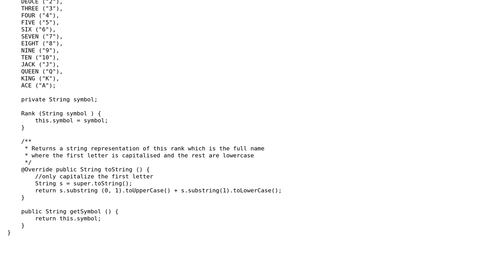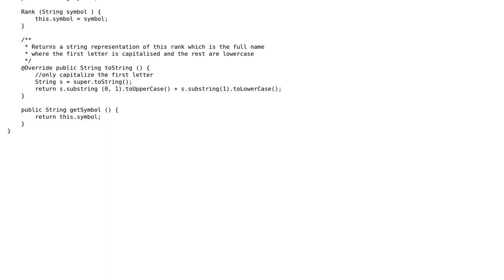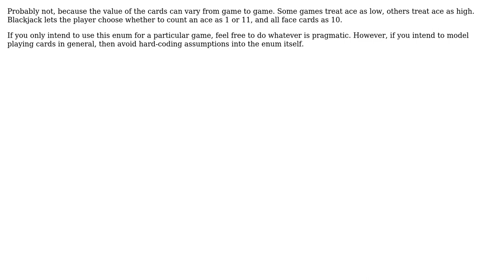Should I design my enumeration in some way that indicates what the highest value is?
With thanks & praise to God, and with thanks to the many people who have made this project possible! | Content (except music & images) licensed under CC BY-SA | Music | Images & others | With thanks to user toto2 user Mike Nakis user Jamal user DPM user 200_success and the Stack Exchange Network Trademarks are property of their respective owners. You are responsible for your own actions.